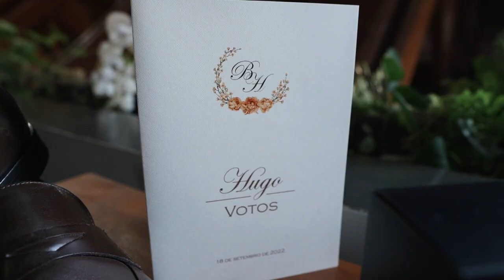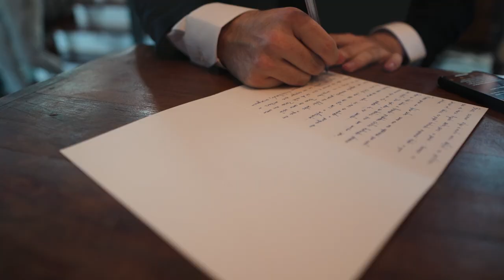Bruna e Hugo Completo1